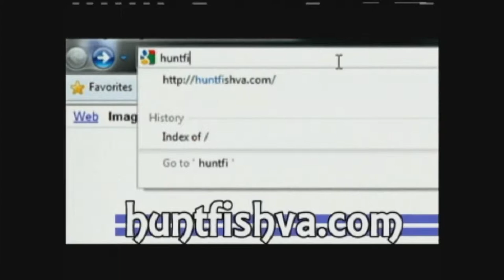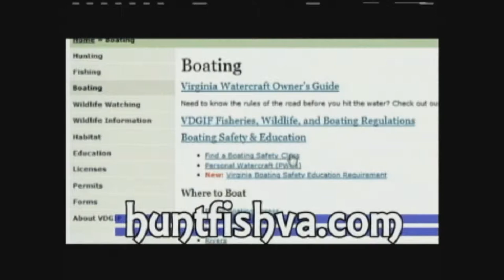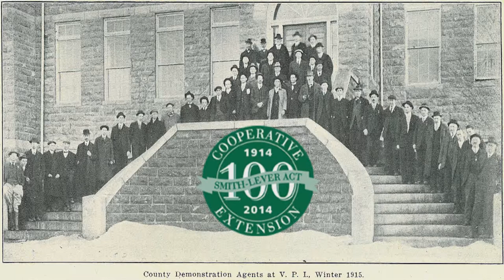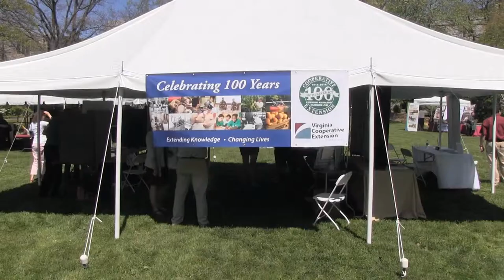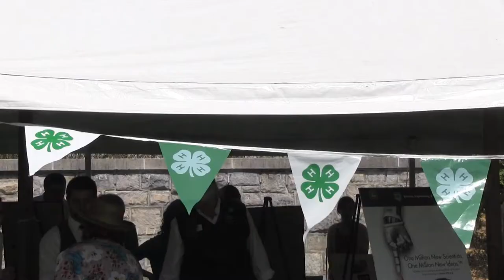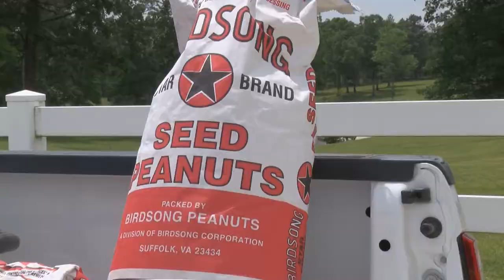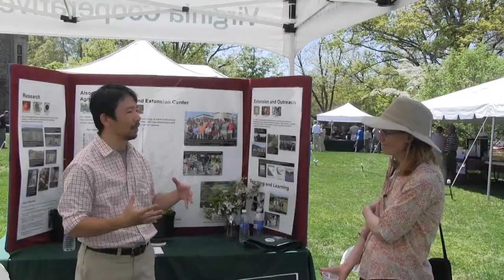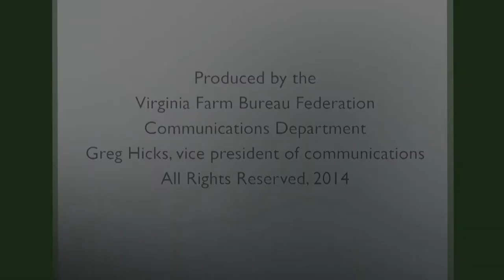Episode #166, June A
Resource Management plans help farmers & the environment, Virginia Cooperative Extension celebrates a Century of Service